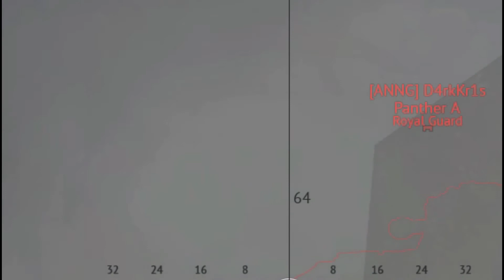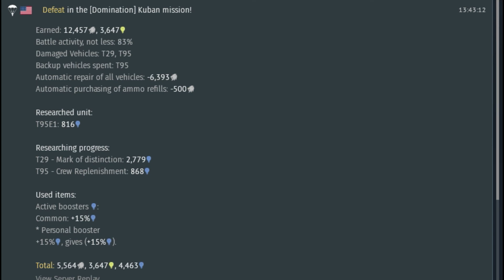War Thunder Sucks Broke Thunder 111820